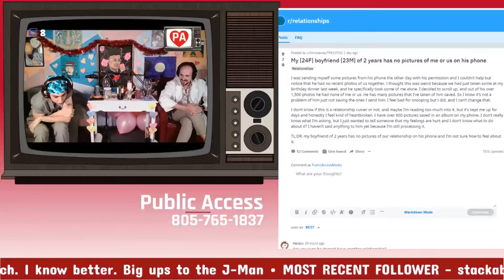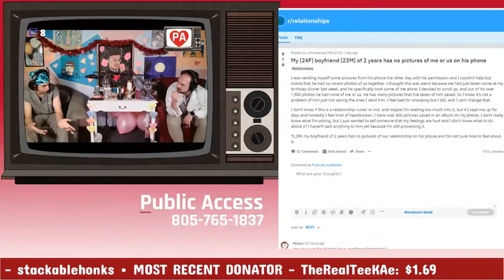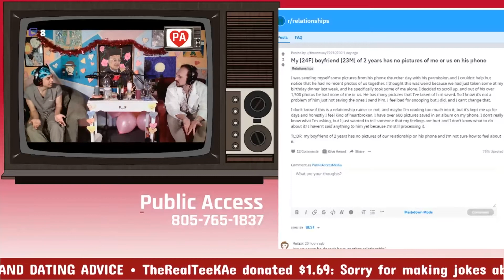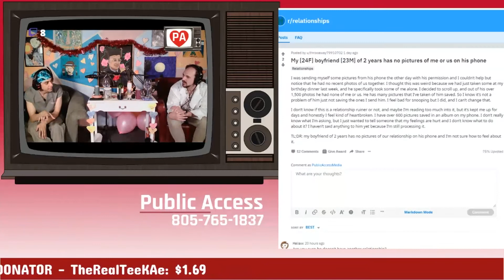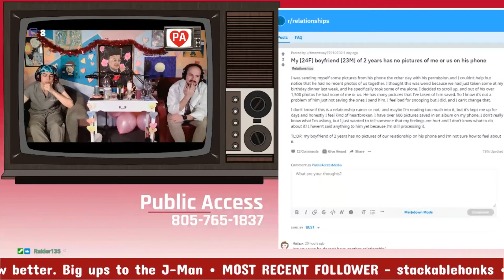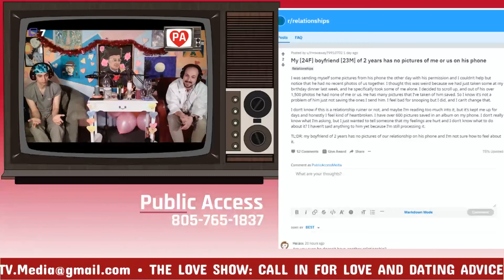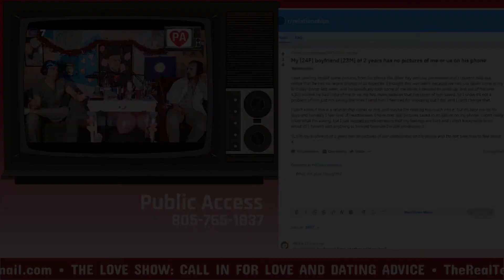Doc Chocolate and Nurse Paine Give Advice: No phone pics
In our romantic advice segment, we give some advice to a reddit poster who believes her boyfriend is deleting pictures of her off of his phone.

Welcome to Public Access! A comedy talk show hosted by Conor Phillips and Ryan Lea.  The show airs live on twitch Wednesdays and Fridays nights from 7:00​ - 10:00​ PST

Credits:
Written and Performed by:
Ryan Lea and Conor Phillips
Stream Producer: Luana Psaros
Set Design: Ryan Lea, Luana Psaros, Conor Phillips, Jessica Navarro